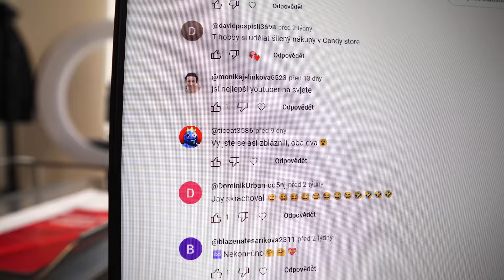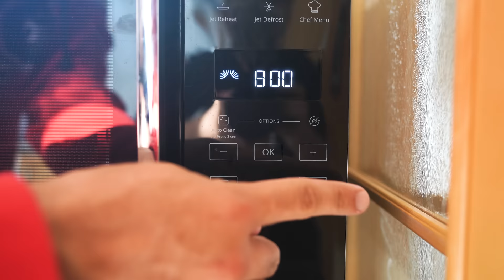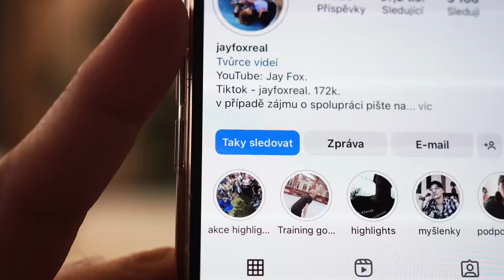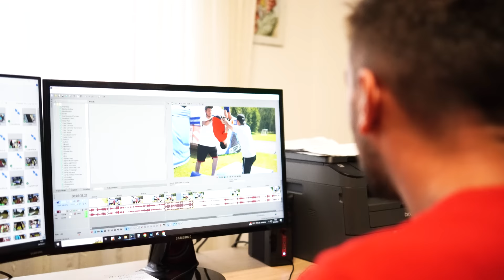23 FAKTŮ O TARYM, které jsi ještě nevěděl!